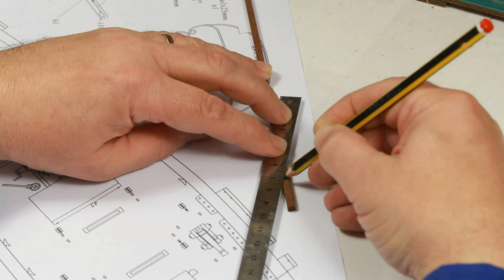CASCO-38- Como hacer los pescantes. HMS BEAGLE - Modelismo Naval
artesania craftwork modelismo Así es como lo hacemos / Como Construir el Barco HMS Beagle de OcCre.

En este video tutorial te enseñamos como construir de principio a fin la maqueta HMS BEAGLE de OcCre. Un maravilloso modelo de madera. Disfrute del modelismo naval de calidad y aprenda a construir esta maqueta de madera paso a paso.

Acompáñenos en esta maravillosa aventura y diviértete construyendo esta espectacular maqueta de OcCre.

Este kit incluye todas las piezas, planchas, tiras de madera, instrucciones y todo lo necesario para la construcción de la maqueta. Estos video tutoriales son complementarios y muy útiles.

El HMS Beagle fue uno de los buques más famosos de su tiempo por diferentes motivos. El más famoso de todos ellos fue sin duda alguna su periplo de investigación naturalista, capitaneado por el comandante Robert FitzRoy y estando a bordo el joven Darwin.

Botado en el río Támesis el 11 de mayo de 1820, fue construido por los astilleros Wollwich. En julio de ese mismo año, como parte de los festejos por la coronación del rey Jorge IV, fue el primer barco en navegar bajo el nuevo Puente de Londres.

En total, el HMS Beagle efectuó 3 grandes viajes. No fue hasta su segundo viaje, cuando Darwin embarcó. De los casi cinco años que duró esta segunda expedición, Darwin estuvo tres años y tres meses en tierra y dieciocho meses en la mar.

Construye el HMS BEAGLE de OcCre.